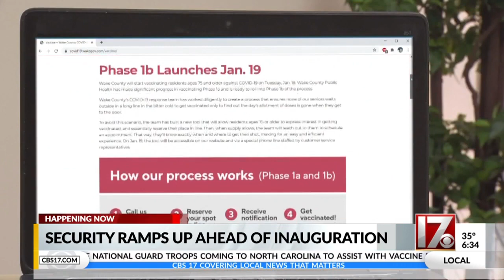NC National Guard pulling double duty with Capitol security, COVID-19 vaccine rollout help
The NC National Guard is in D.C. and Raleigh to provide security at both capitals - and they're also helping with vaccine rollout in the state.